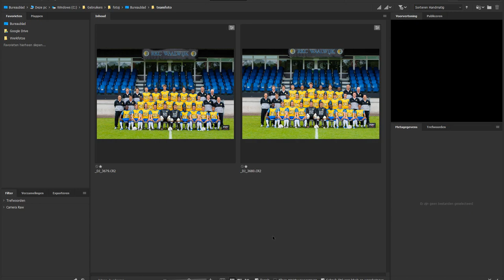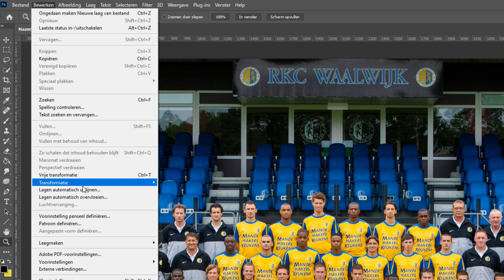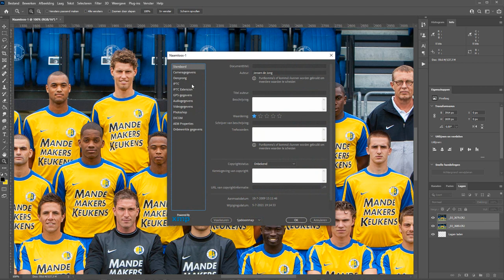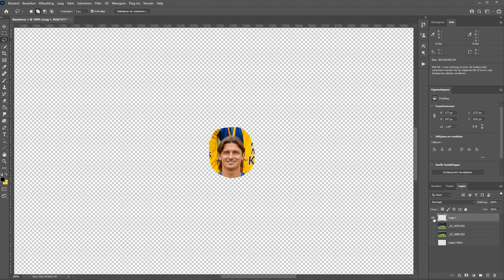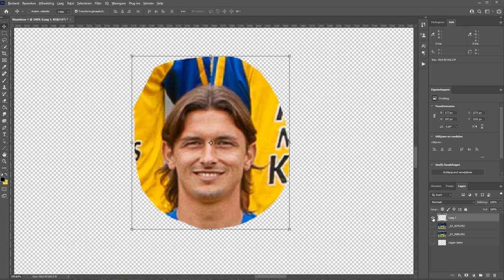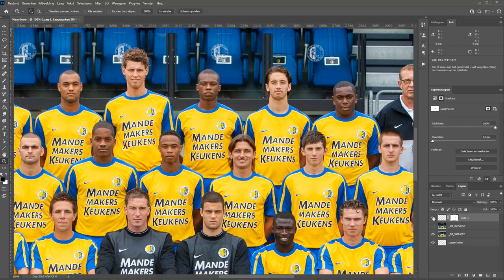Groepsfoto bewerken (Photoshop)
Wanneer je een groepsfoto maakt, en zeker een groepsfoto met veel mensen erop, heb je altijd wel iemand die net op dat moment zijn ogen dicht doet.
Of zo'n koekerd die denkt grappig te zijn.

Daarom maak je ook altijd gewoon een hoop foto's achter elkaar. Je kunt immers in Photoshop makkelijk en snel het ene gezicht met het andere uitwisselen. Het is echt een kwestie van een paar minuten. In dit nog geen zes minuten durende filmpje laat ik je zien hoe. En als je het snapt dan gaat het echt veel sneller.